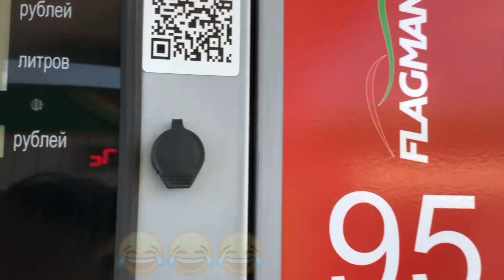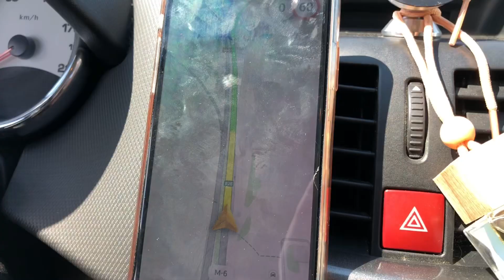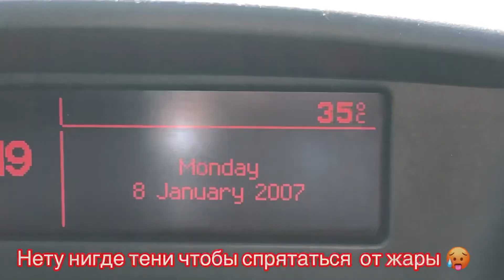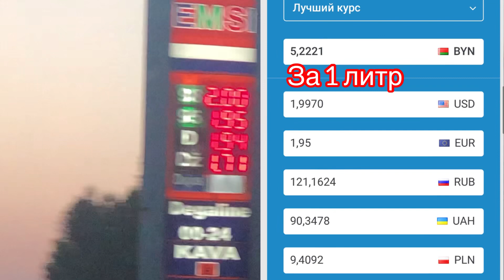Из Беларуси в Литву | Проходим границу на авто | Чем все закончилось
Едем из Беларуси в Литву (Минск-Вильнюс) на своем авто. Проходим границу и заселяемся в отель. Друзья, наши видео сейчас выходят чуть реже, так как мы находимся в Польше и не всегда успеваем их монтировать. Пишите ваши вопросы и комментарии - мы всегда им рады, с удовольствием ответим!

Меня зовут Tati Shans. Добро пожаловать на наш канал, на котором мы рассказываем о своей жизни в Польше и не только, путешествуем по разным странам и делимся своим опытом в этом блоге!
На канале вы найдете видео на совершенно различные, и порой неожиданные темы.
Мы снимаем видео о нашей жизни.